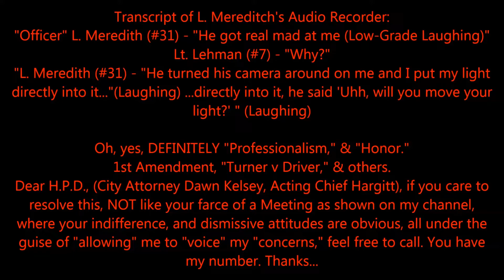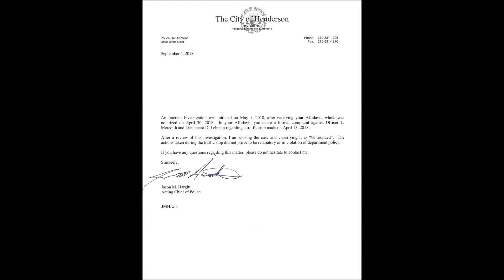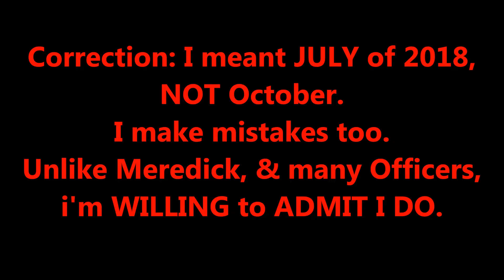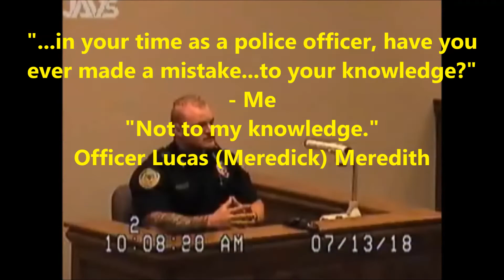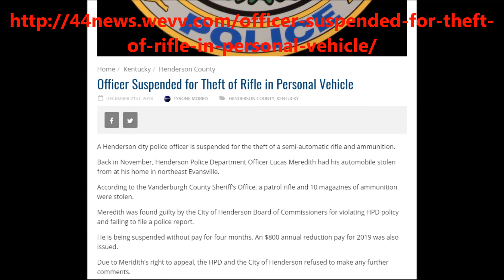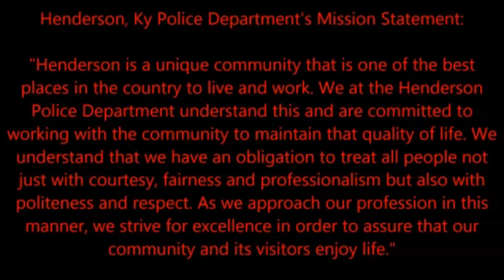Re-Upload173: Cop Watch 61 - New-Year's Edition - Ofcr. Meredick (Meredith) Suspended